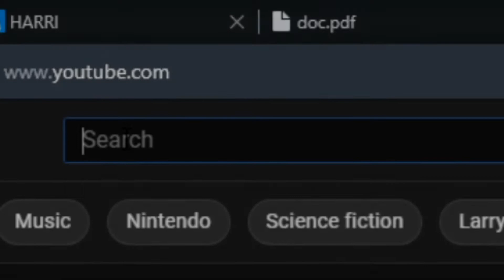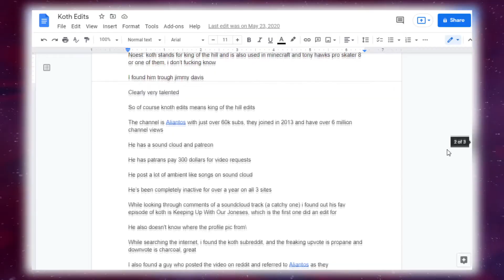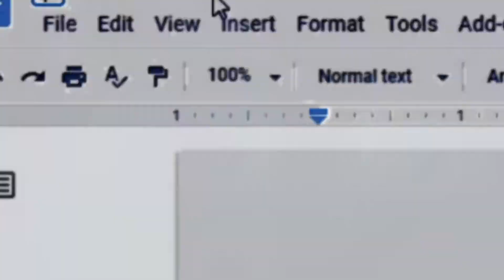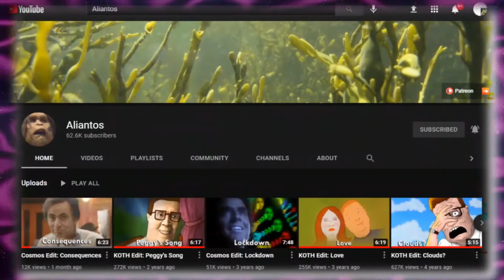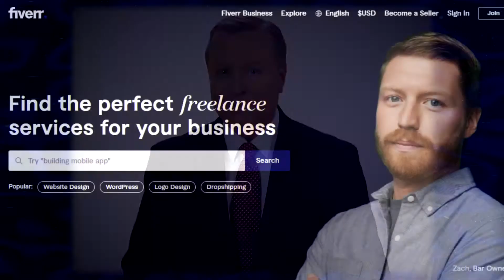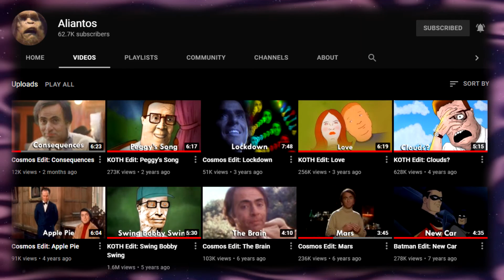Who is Aliantos? (Disturbing King of the Hill edits)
I strongly recommend that you watch Aliantos's edits in full after you watch this video (or before) I know that I usually like to talk about things like Video games or the Simpsons, but after my honestly pretty lame Resident evil video, I thought that switching gears to something else would be a nice change for a while.

Anyways, sorry it's been so long, but I'm back for good... until I'm not. I thought that it would be nice to go back to more traditional types of videos for my channel, you know, the classic "Who is" series on my channel. Expect a more traditional "humor" type video on my channel next time, all I'm gonna say about the next video is TROY LAMBERT.